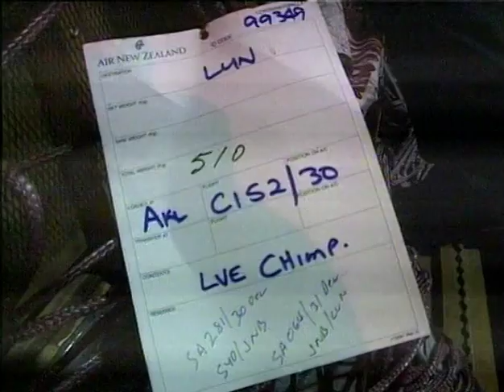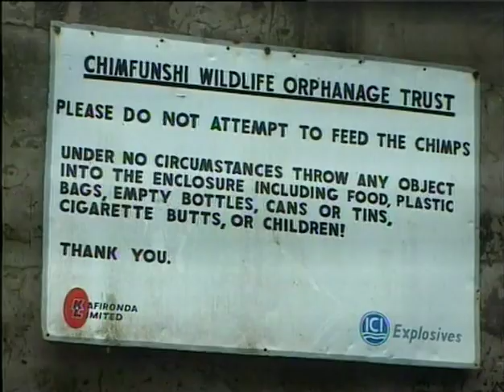SAFE chimpanzee rescue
In-depth item following circus chimpanzee Sonny (older brother to Buddy) on his journey from New Zealand to Chimfunshi Wildlife Sanctuary in Zambia. SAFE Animal rights activist and circus owner travel together to deliver Sonny to his new home.
2001